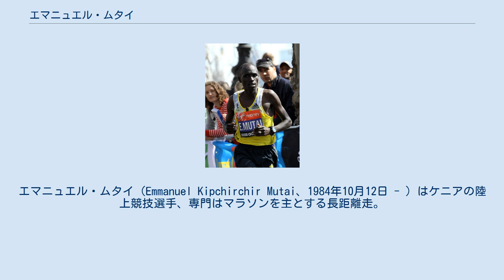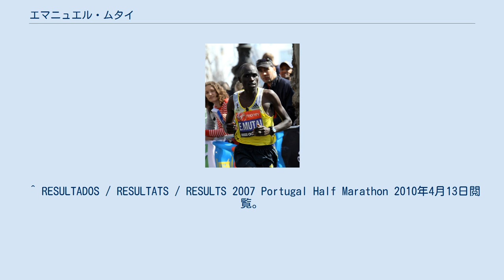エマニュエル・ムタイ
エマニュエル・ムタイ（Emmanuel Kipchirchir Mutai、1984年10月12日 - ）はケニアの陸上競技選手、専門はマラソンを主とする長距離走。
 2007年アムステルダムマラソン男子優勝者。
同年にはポルトガルハーフマラソンで優勝した 。
 2009年世界陸上競技選手権ベルリン大会男子マラソンでは、同国のアベル・キルイに次ぐ2位に入り銀メダルを獲得した。
2011年のロンドンマラソンでは、30km～35kmを14分16秒、35km～40kmを14分29秒という好ラップを刻み、後続を突き放し、2時間04分40秒の大会記録で優勝した。
この優勝で、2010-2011シーズンのワールドマラソンメジャーズ制覇を決定づけた。
 2012年のロンドンオリンピックでは、有力候補の2時間03分38秒の世界記録保持者パトリック・マカウ、非公認ながら2時間03分02秒の人類最速タイムを持ち世界最強と謳われるジョフリー・ムタイらを退けて、ウィルソン・キプサング、アベル・キルイと共にケニア代表に選ばれるが、レースでは途中で遅れてしまい、結局17位に終わった。
 2013年のシカゴマラソンでは、デニス・キプルト・キメットには敗れたものの、2時間03分52秒で2位に入り、再び世界歴代10傑の仲間入りを果たした。
 2014年のベルリンマラソンでも、デニス・キプルト・キメットに再び敗れたものの、2時間03分13秒の公認世界歴代2位を記録。
 ^ RESULTADOS / RESULTATS / RESULTS 2007 Portugal Half Marathon 2010年4月13日閲覧。